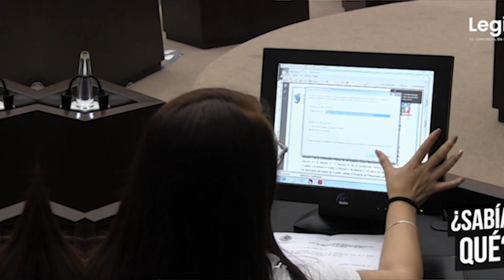LegislaTV, tu Congreso en Pocas Palabras 17/07/2023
Entérate de la información más relevante del Congreso del Estado.
Sintonízanos en Legisla Tv, tu Congreso en Pocas Palabras.